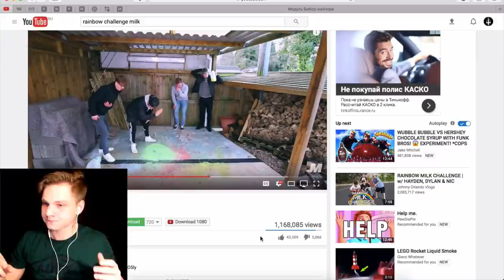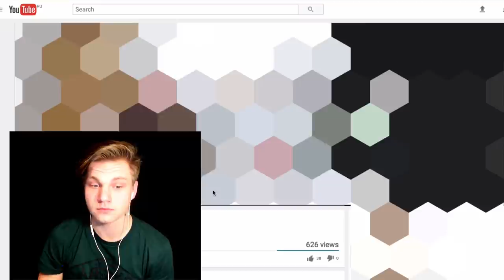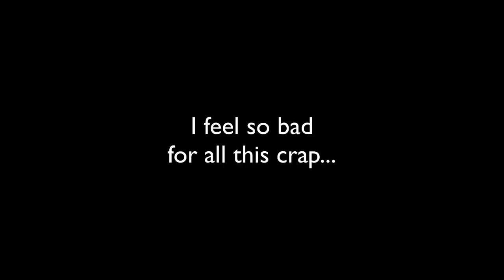PORN AND CRAP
Making this video feels so...accomplished. Like I'm 1 step closer to saving the world.

Stay awesome! Pray For Gaming!